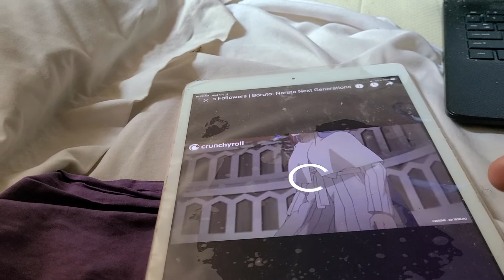BOROS FOLLOWERS BORUTO NARUTO NEXT GENERATION TRAILERRR TRAILER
he got followers